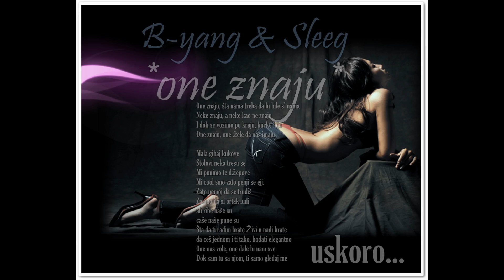B-yang & Sleeg - One znaju (unfinished version)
ovo je bilo vrijeme dok smo snimali rep. verzija ove pjesme nikad nece biti završena.